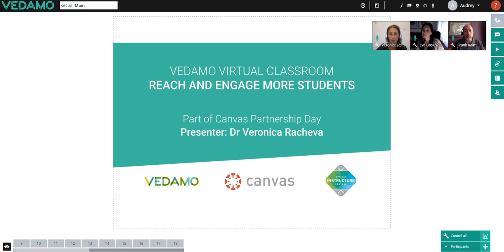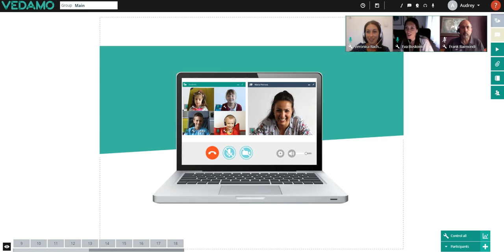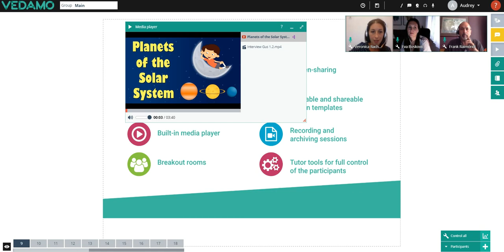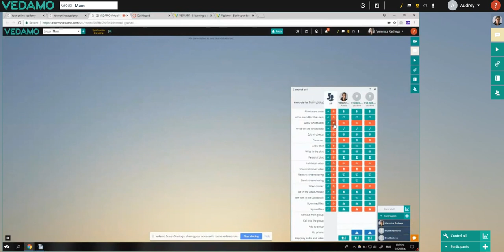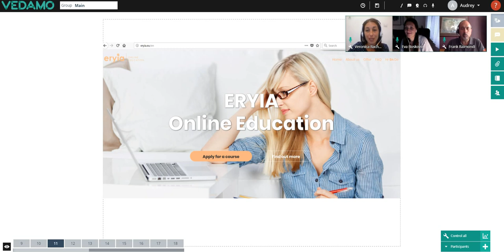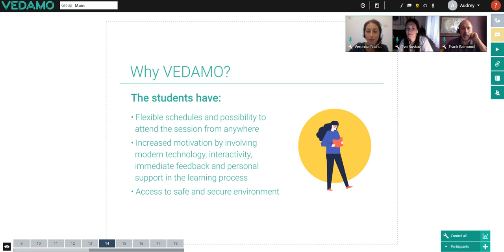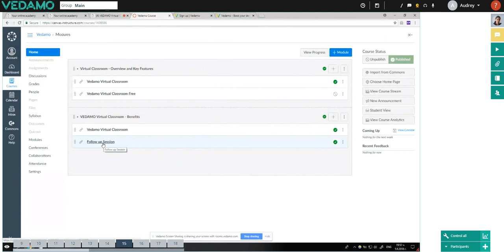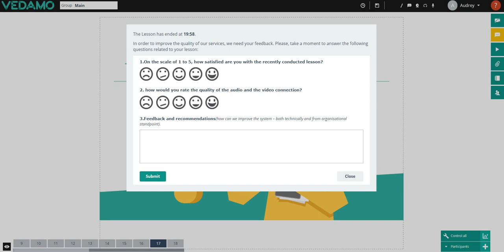Vedamo Virtual Classroom - Reach and Engage more students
Part of Canvas Partnership day